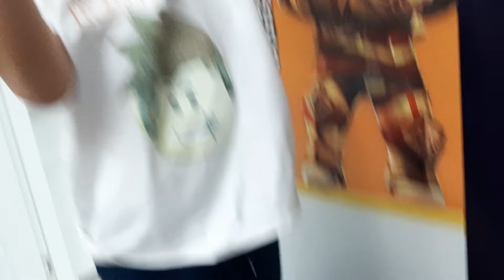EFENİN VİRÜSLERDEN KORUNMA ŞEKLİ